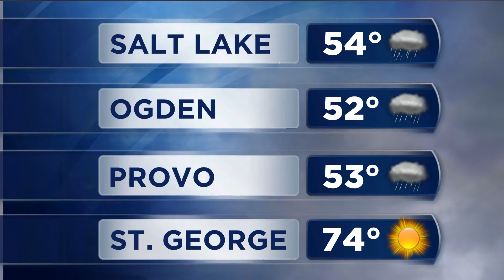KSLAM Fastcast 9-26-2013 with Shara Park & Grant Weyman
Utah National Guard soldiers are headed to flood-ravaged Colorado to help with clean up efforts, BUT they're not staying for long (watch). Plus, Grant Weyman joins the Fastcast to talk SNOW!!